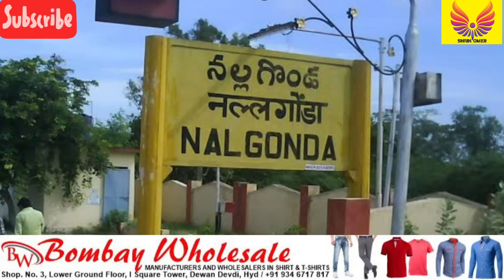Rain Again | Degree Exam | Hyd 5G | Voter id Aadhar | Zika Virus | BJP Muslim Name Change | Ayushman